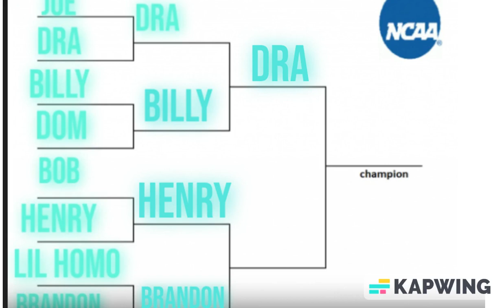DRA VS BILLY